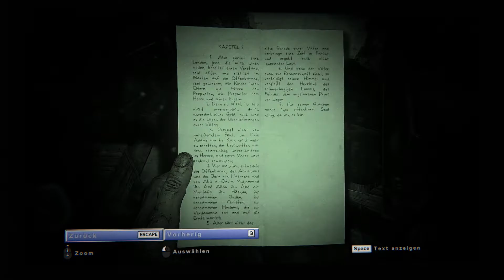Let's Play Outlast 2 #012 |Sie hat mich scheinbar vermisst